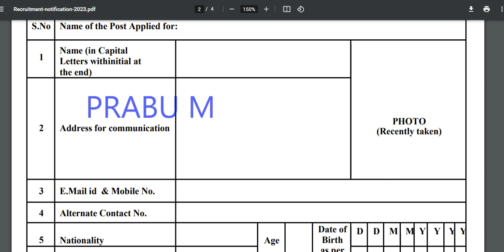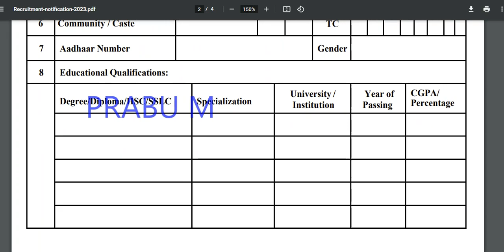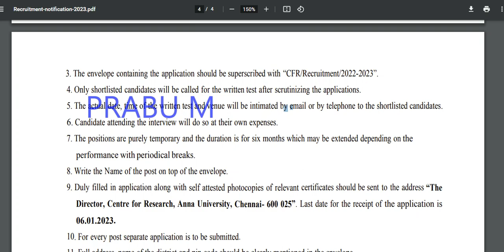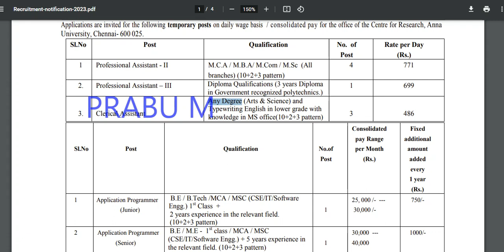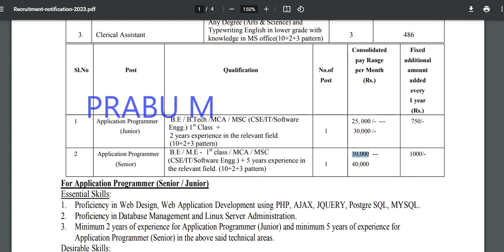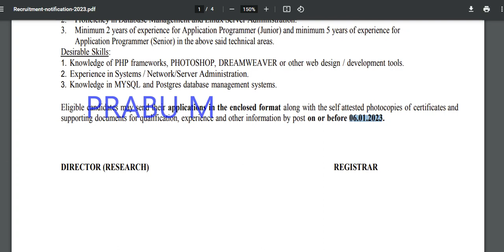தமிழக கல்வித்துறையில் எழுத்தர் உதவியாளர் பணிக்கு விண்ணப்பம் வரவேற்பு